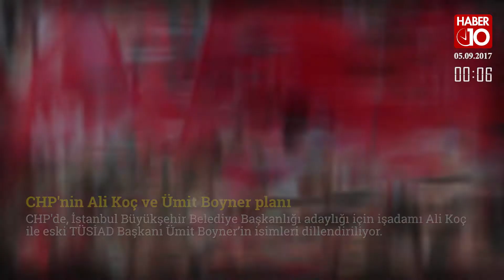60 Saniye 10 Gündem - 5 Eylül 2017 Salı - 1